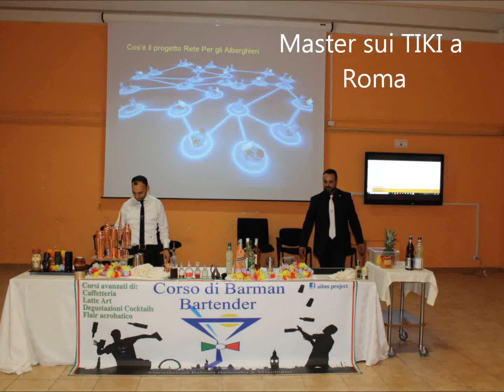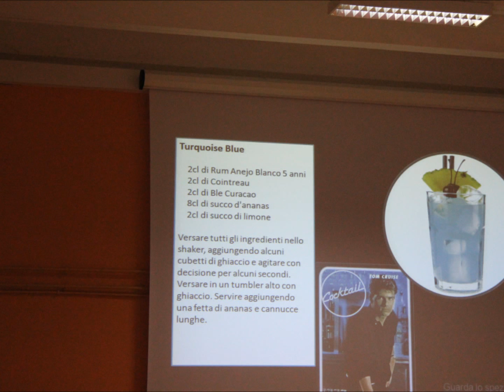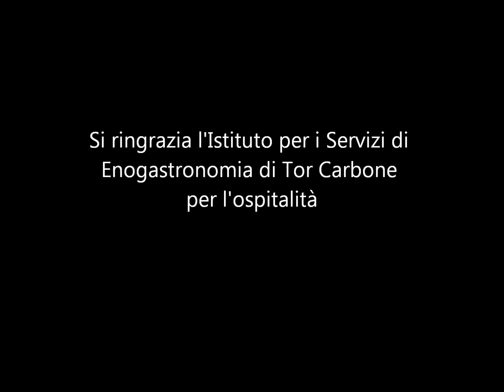Il Tiki master a Roma (le immagini)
Si è svolta il 16 Aprile la prima master class sui Tiki Cocktails (con presentazione del progetto Rete per gli Alberghieri) all’Istituto Tor Carbone (sede Elsa Morante), organizzato da AIBM Project, Sandit Libri e Conitp, in collaborazione naturalmente con l’Istituto, grazie alla DS dott.ssa Cristina Tonelli ed  alla docente di sala e vendita prof.ssa Giovanna Piccolo.

La master class è stata presentata dal prof. Alfonso Buonaiuto, dall’esperto AIBM Domenico Buondonno e dal docente Valerio Liccardo e si è divisa in 3 fasi: a) Presentazione del progetto Rete per gli alberghieri per Sala e Vendita; b) Cosa sono i tiki, la storia e le curiosità (parte teorica); c) Parte pratica: realizzazione di alcuni cocktails Tiki .

All’incontro hanno partecipato 24 docenti dei vari Istituti alberghieri del Lazio e dell’Umbria ed i contenuti didattici sono stati estrapolati dai MODULI 9 e 12 del libro di testo Tecniche Avanzate di Sala e Vendita. In questo modo, con le competenze minime acquisite si possono affrontare anche questi moduli in classe.